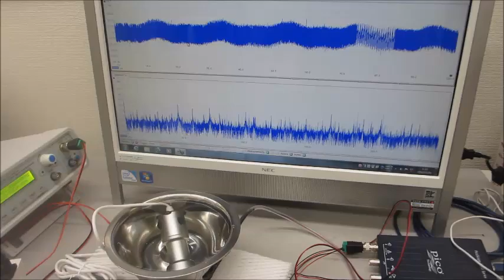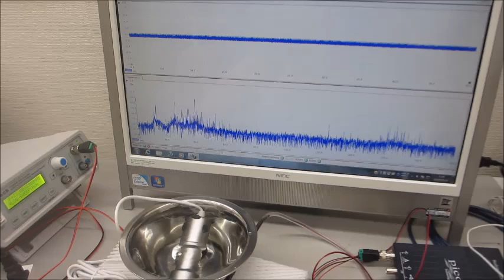超音波の音圧測定解析に基づいた、オリジナル超音波実験ーー超音波のシステム技術開発ーー（超音波システム研究所）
対象物の表面を伝搬する超音波の音響特性に基づいた、
　発振制御条件を設定する、超音波技術を開発しました。

この技術は、対象物の超音波伝搬特性評価を行い
　効果的な、超音波機器の各種制御条件（周波数・出力レベル・・・）
　について、最適化ノウハウとしてコンサルティング対応しています。

　「音圧・振動」測定・解析技術に基づいた、応用方法です。

　狭い溝やエッジ部に伝搬する超音波の伝搬状態を制御します。

音響特性に基づいた、メガヘルツのスイープ発振制御条件により
　低周波の伝搬特性や非線形性による高調波の伝搬状態について
　目的の超音波効果に合わせたダイナミック制御として実現します。

注：超音波の音響特性

対象物の特性
１）高周波特性
２）低周波特性
３）共振現象の発生特性
４）非線形現象の発生特性

超音波の特性
１）振動モードの検出（自己相関の変化）
２）非線形現象の検出（バイスペクトルの変化）
３）応答特性の検出（インパルス応答の解析）
４）相互作用の検出（パワー寄与率の解析）

　autcor：自己相関の解析関数
　bispec：バイスペクトルの解析関数
　mulmar：インパルス応答の解析関数
　mulnos：パワー寄与率の解析関数

音響流とキャビテーションのコントロール技術